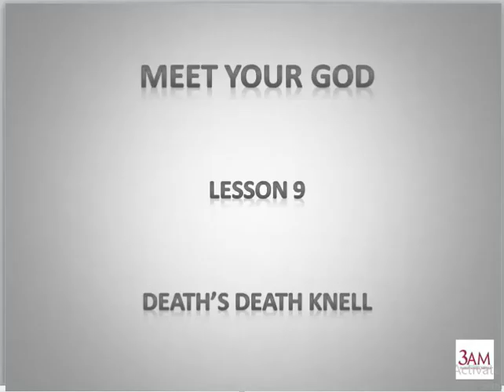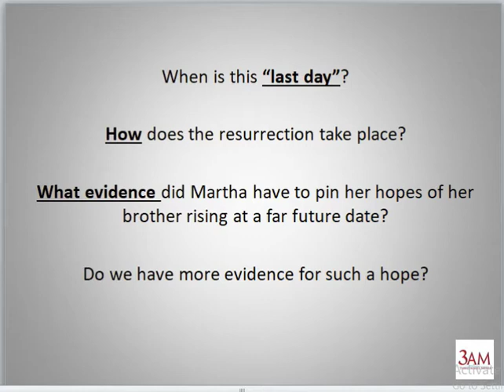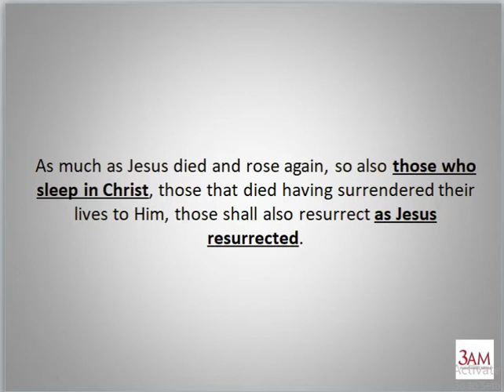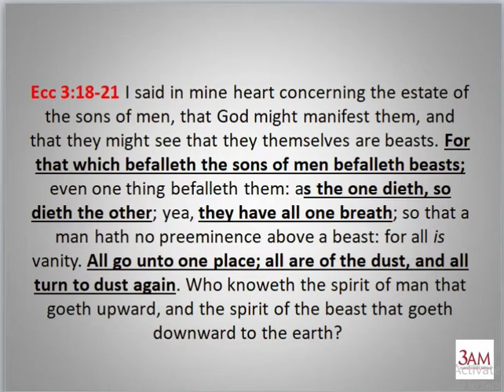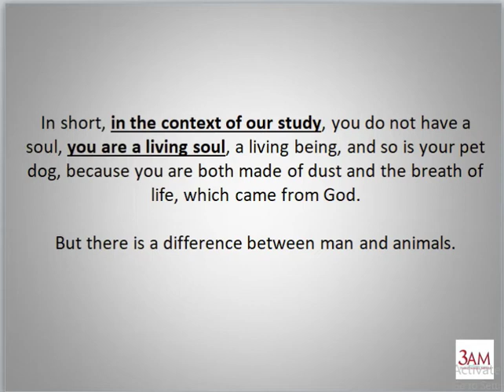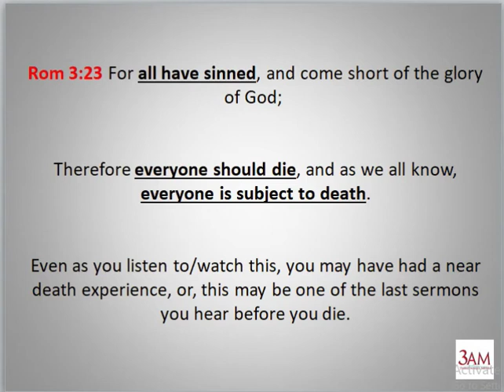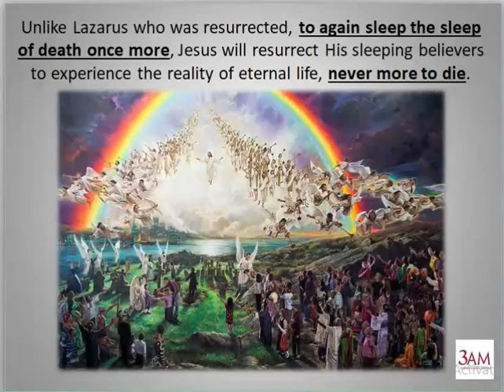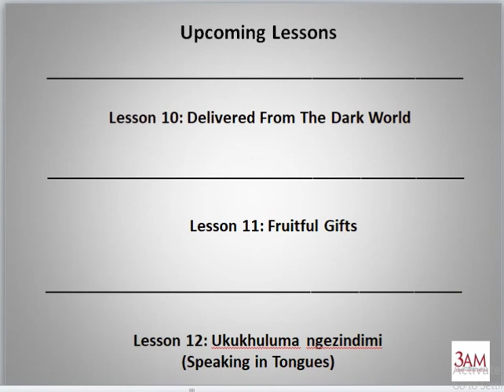Lesson 9 Death's Death Knell (The Day That Death Will Die)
What happens when someone dies? Is there any hope beyond the grave? Get clear Bible answers in this study.